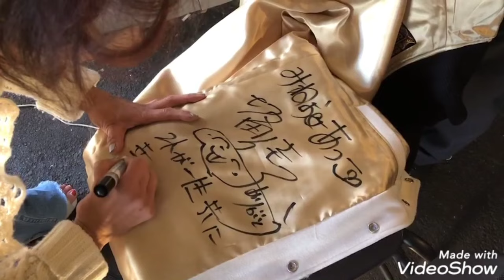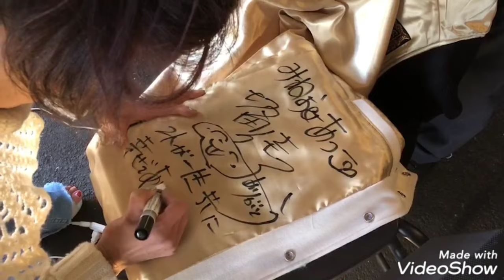坂田佳子サインat新今宮屋台イテウォン